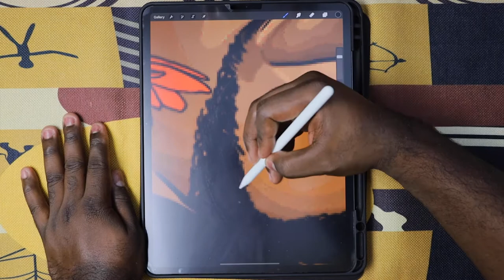How I got on Oprah's good side. (George Floyd illustration)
This is all about how I was tapped by Oprah Daily to create an illustration to honor George Floyd. To this day, this is one of my favorite illustrations that I've done because has so much meaning in it. I hope that you feel empathy for George and all the victims of injustice after seeing it.